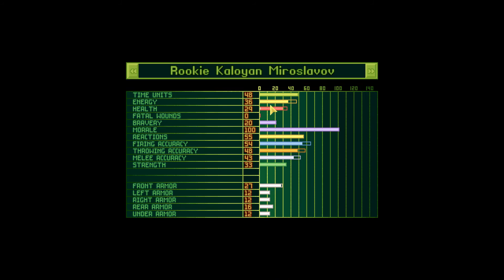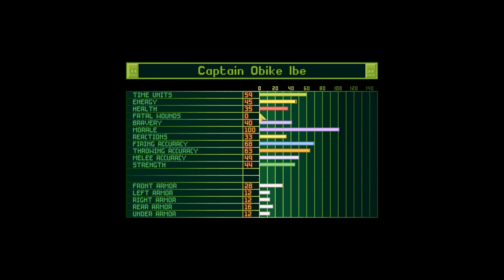OpenXcom - Final Mod Pack - #5 - Operation Hungary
If you want your nickname in the squad, just comment.

This is, again, a blast from the past. I've played UFO: Enemy Unknown (XCOM: UFO Defense for the americans) for years if not decades. It's one of my favourite games of all times.
I am not going to play on superhuman, that's too stressfull even though I might manage. I will not use exploits (as far as I know anyway).

You are in control of X-COM: an organization formed by the world's governments to fight the ever-increasing alien menace. Features: Command deadly close-combat battles Shooting down UFOs is just the beginning: you must then lead a squad of heavily-armed soldiers across different terrains as they